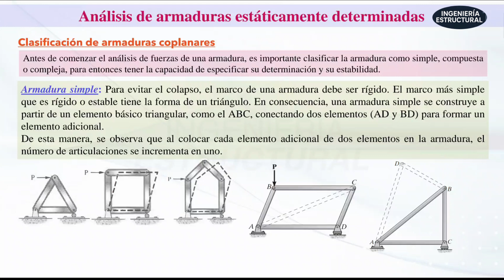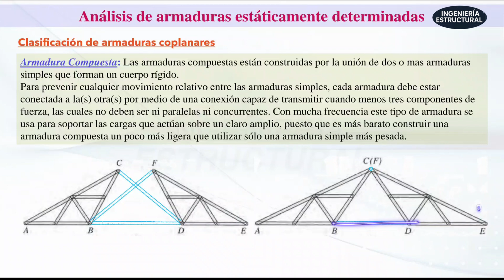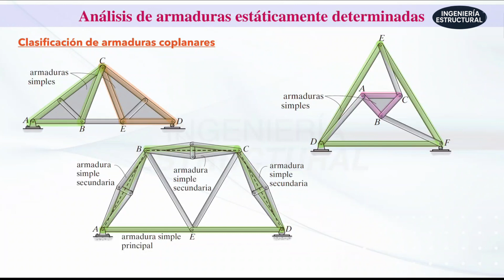Aprende a identificar los tipos de armaduras simples en minutos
🏠 En este video explicamos de manera clara el proceso de analisis estructural para distintos tipos de armaduras simples, utilizando el metodo de nodos armaduras como base fundamental. 📐 Perfecto para estudiantes de ingenieria civil que buscan comprender las armaduras espaciales y su comportamiento bajo diferentes cargas. 🔧 Aprenderás todo sobre armaduras nodos con ejemplos prácticos y visuales para reforzar tu aprendizaje.